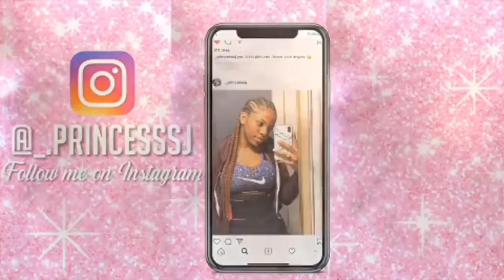How I start/grip my box braids//box braids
Hey y’all, welcome back😘❤️. The link to my hair page will be down below, I appreciate everyone who’s supporting me 😘. Let’s grow together , more videos coming soon 💗.